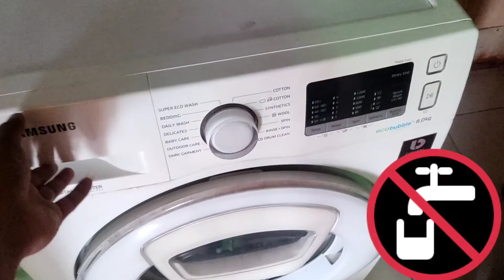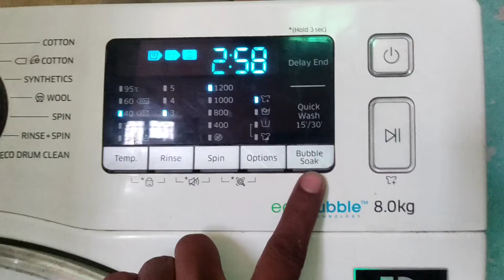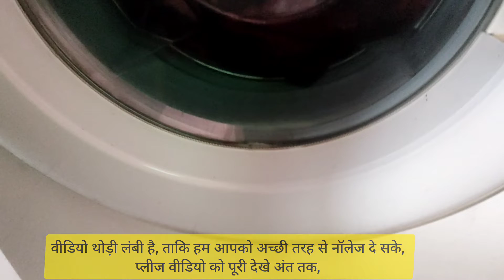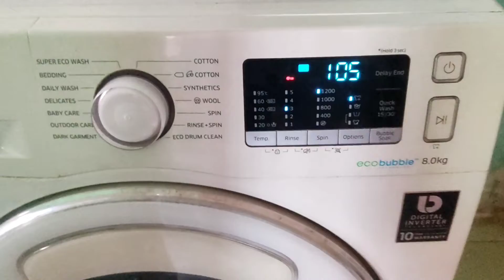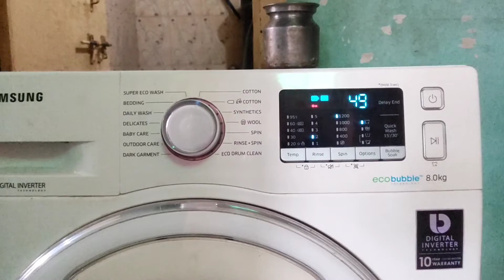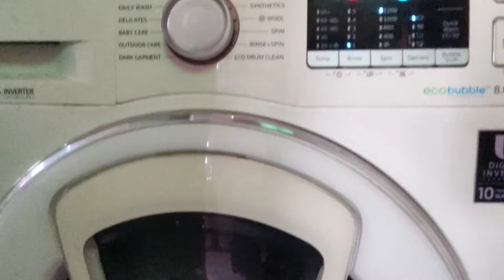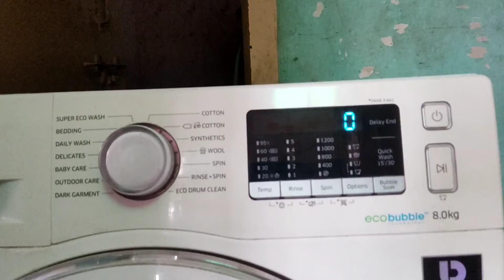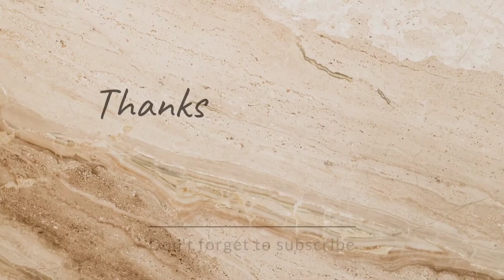Front Load Washing Machine Me Blanket Kaise Dhoye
washing machine scaling powder

Scaling powder for All washing machine Model's

Fully Automatic Washing Machine Stand

Fully Automatic Washing Machine Cover

Fully Automatic Washing Machine Detergent

Fully Automatic Washing Machine Price

Samsung  Washing Machine Price

Samsung All Refrigerator Price

Other Refrigerator Model Price

how to increase water in front load washing machine
Samsung Front Load Washing Machine Demo
washing machine me blanket kiase dhoye
Samsung Front Load Washing Machine How To Use
Samsung Front Load Washing Machine Demo In Hindi
How To Use Samsung Front Load Washing Machine
how to wash big size blanket in front load washing machine
samsung front load washing machine me blanket kiase dhoye

# front_load_washing_machine